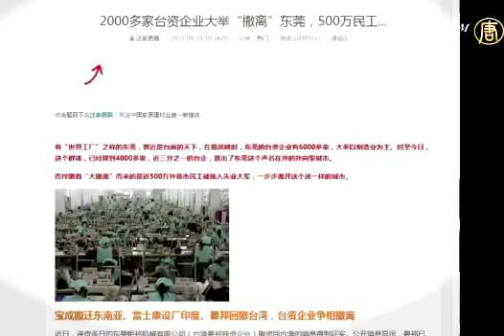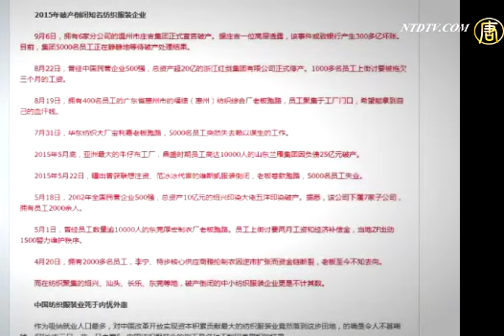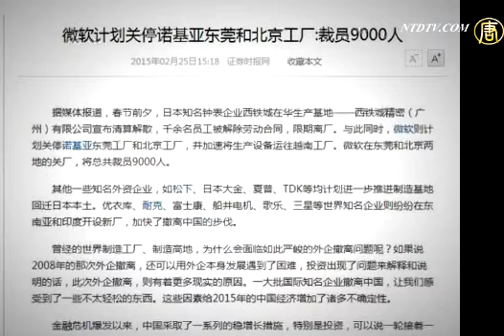【禁聞】中国経済危機 外資撤退と失業者 20151006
【新唐人2015年10月06日付ニュース】
中国経済が、かつてない苦境に立たされています。企業の倒産ブーム、投資資金の撤退ブームなどが、かつての「世界の工場」に打撃を与えています。専門家は、数年以内に中国経済はさらに危惧されるようになり、失業者も大量に増加すると予測しています。